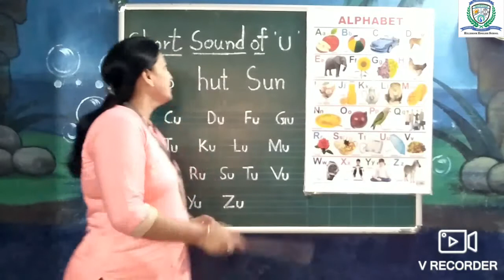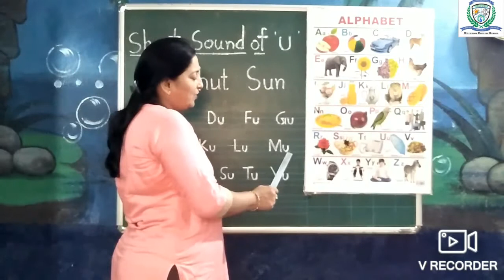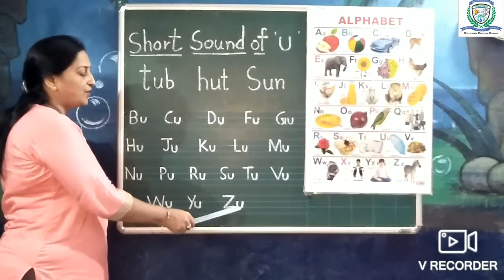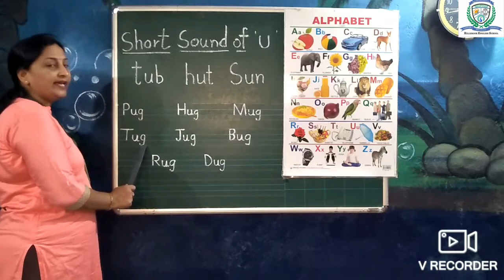Short Sound of 'u'